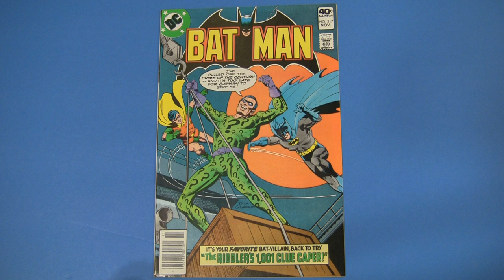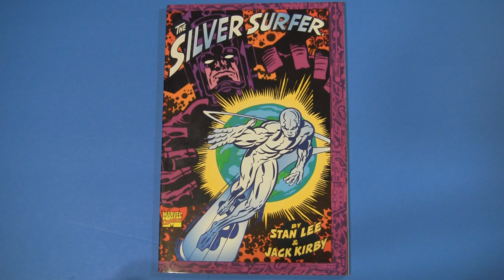Your Favorite Characters for Comichead 84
Yes! Your Favorite characters (and by "your" I mean Comichead 84!)